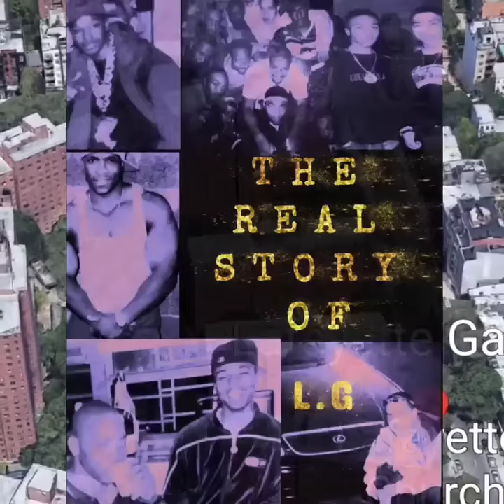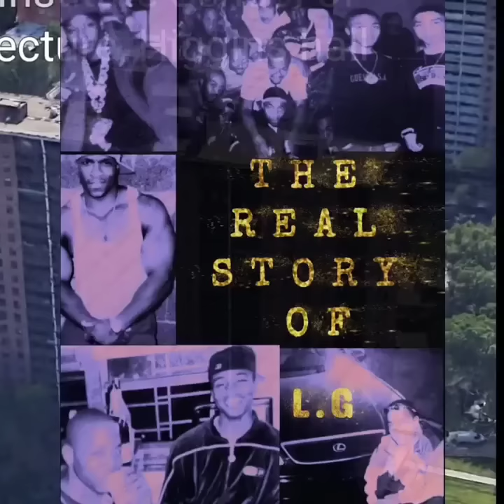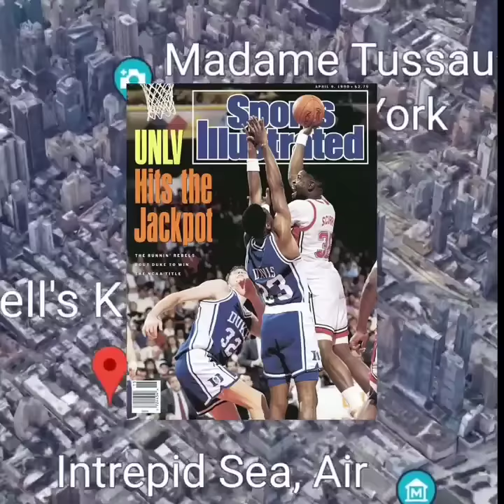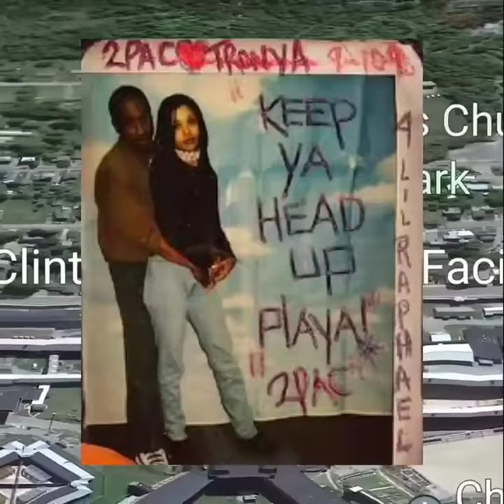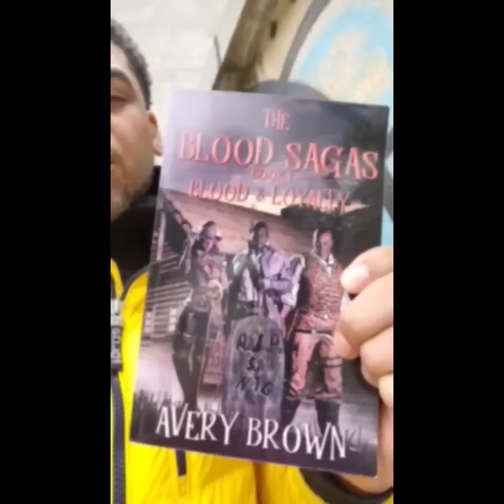True crime stories of Brooklyn gangsters: The real story of L.G (Fruitquan & Puerto rican Mikey)